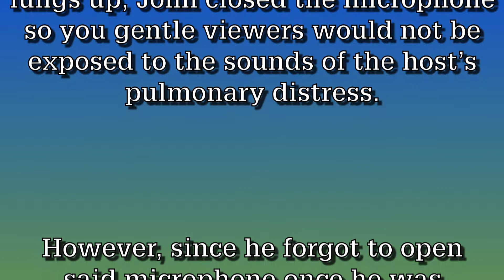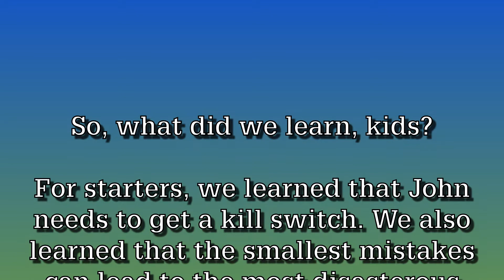The Nightly Draw LIVE - Episode 4 - Mea Culpa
Don't worry. This won't hurt too much...

Join the adventure!